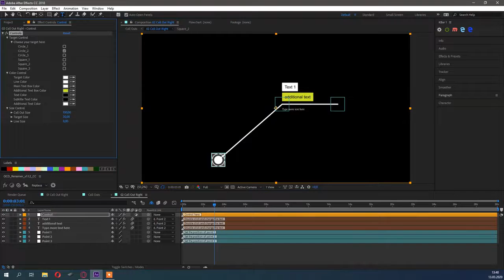Clean Call Out Titles After Effects Templates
Clean Call Out Titles is a dynamic After Effects template that contains a fantastic collection of uniquely designed and elegantly animated text animations. They're so easy to use, simply edit the text, drag and drop in your new media and hit render. A neat way to enhance the look and feel of your corporate presentations, business slideshows, TV shows, commercials, promotions, events, Facebook and Youtube videos. No plugins required.